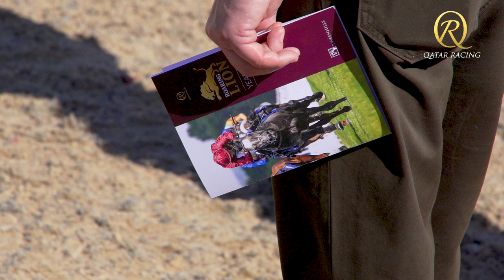Roaring Lion Yearlings | John Gosden on the Qatar Racing Homebreds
Trainer John Gosden is looking forward to Roaring Lion’s yearlings hitting the racecourse next season. Gosden made a visit to Tweenhills to see 25 Qatar Racing-owned Roaring Lion homebreds which form part of the late World Champion’s only crop.

The Newmarket handler trained Roaring Lion, the Qatar Racing-owned son of Kitten’s Joy to win four Group 1’s in 2018, which culminated with victory in the Queen Elizabeth II Stakes at Ascot on QIPCO British Champions Day. Roaring Lion stood for one season at Tweenhills before his untimely death from colic and Gosden was impressed with the likeness in the sire’s yearlings.

Gosden said: “When I look at the yearlings I've seen here today, I’ve noticed they have that outlook of his; a good eye, bold head. I can see that mental determination is there. He's given them great substance. He had a wonderful rib cage, heart room and depth and he's passed that on, there is a great middle to them. Not one came out looking weedy or weak, they all came out carrying themselves well. He's given them something that a trainer can work on.”

Several of the Qatar Racing homebreds, alongside a 450,000gns purchase at Book 1 of the Tattersalls October Yearling Sale, will go into training at Clarehaven Stables and Gosden believes training their sire is a major benefit.

He added: “I think you learn by your errors as a trainer more than what you get right sometimes. Certainly, I know we wouldn't have run Roaring Lion in the Derby if I knew afterwards that a mile and a quarter was his absolute best trip.

"He was a seven furlong to a mile and a quarter horse as a racehorse and to that extent, his yearlings will be possessed of what I call ‘seven-furlong, mile, mile and a quarter’ speed, which is what you want in the thoroughbred.

"We've got the one crop, let's hope that he can leave a legacy with at least a couple of colts and a filly for everyone to hang their hat on for the future.”

David Redvers, Qatar Racing Manager and owner of Tweenhills, added: “It was great having John and Thady cast their eye over them [yearlings by Roaring Lion] and see if they could see the old man in his sons and daughters. It certainly is clear to everybody how quite remarkably he has stamped his stock. Apart from the grey coming through in quite a lot of them, they all have his head and that great temperament. They're very unflappable, calm-natured horses.”